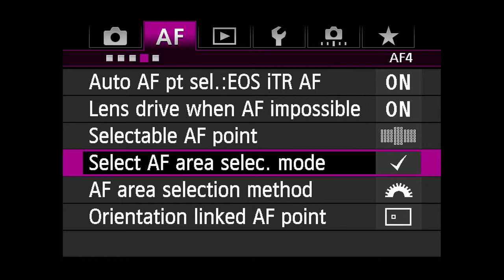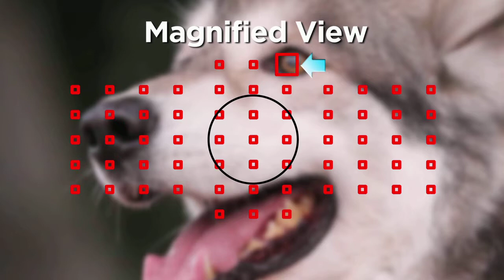Canon EOS 1DX AF Area Selection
One camera. One mission: to fulfill the role of Canon's true flagship, top-of-the-line pro SLR. Combining the roles of former EOS-1D and EOS-1Ds versions, it's a full-frame, 18-million pixel camera that emphasizes total image quality and low noise performance, rather than sheer pixel count. Image quality is extraordinary. Standard ISO range is 100~51,200. Performance is world-class – up to 12 fps at full-resolution. AF is Canon's most advanced ever: a 61-point, ultra-high precision system with up to 41 cross-type AF points. Shutter durability up to 400,000 shots. And a host of new HD video features. Mission fulfilled.